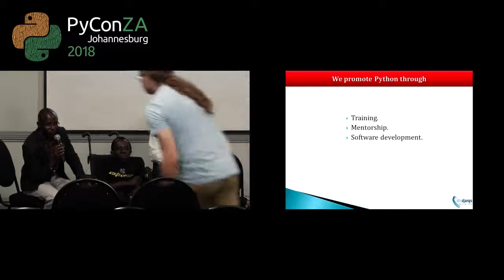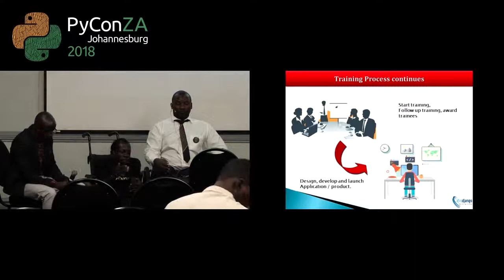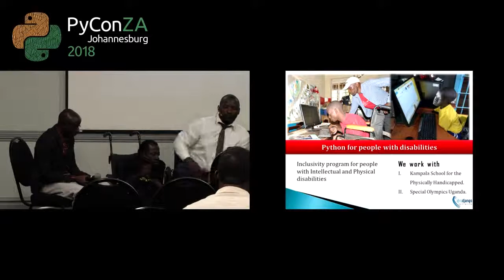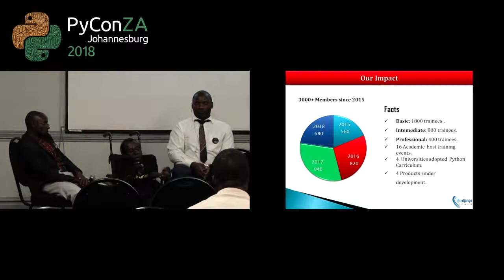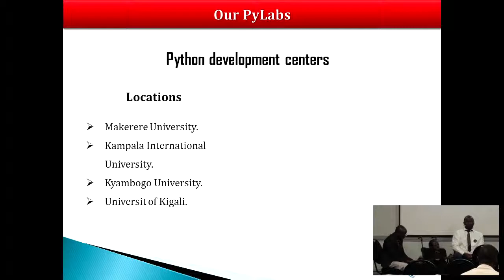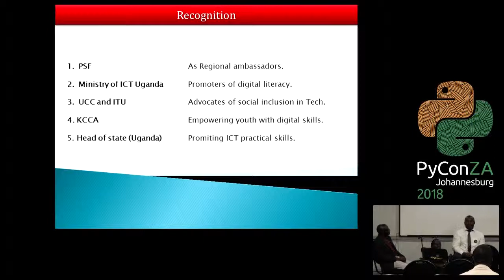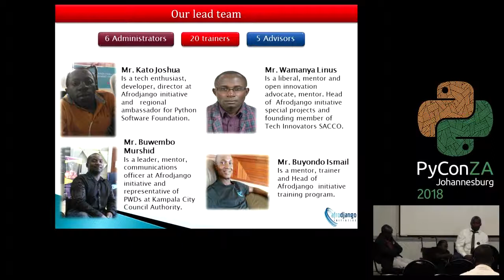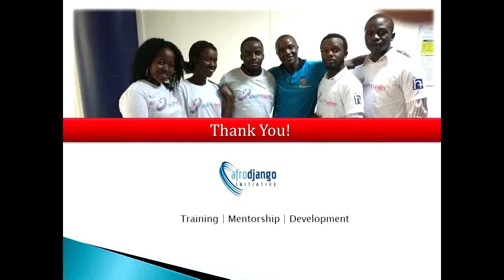Python Community Development in East Africa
Linus Wamanya, Kato Joshua, Buwembo Murshid

The talk is about the growth of the python user community in East Africa, streamlining the role Afrodjango initiative is playing in building and empowering people with Python software development skills in the region.

Our audience is python community developers and accelerators of python programs.
we want the above mentioned participants to learn about our activities and how we are helping expand the python user community across the region.
we will be covering the growth and expansion of the python community in East Africa.

pyconza2018

python